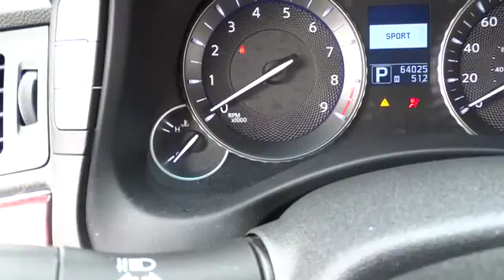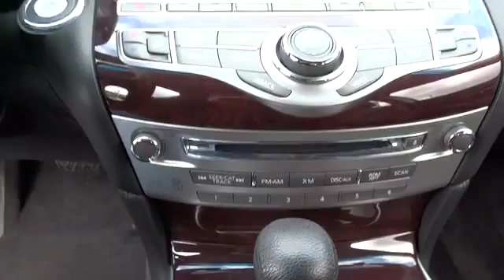2011 Infiniti M37 Countryside, Chicago, LaGrange, Westmont, Oaklawn B5118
2011 Infiniti M37  - Stock#: B5118 - VIN#: JN1BY1AR2BM370952

Continental Nissan
5750 S La Grange Rd